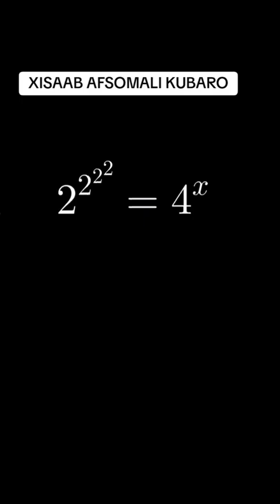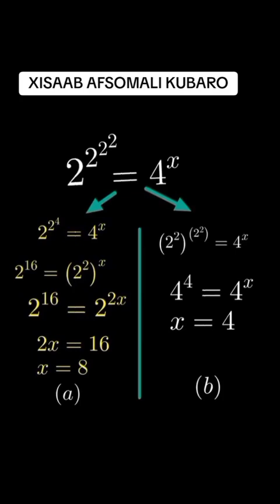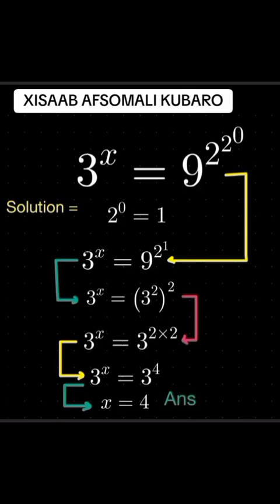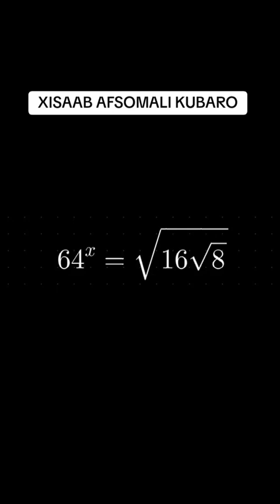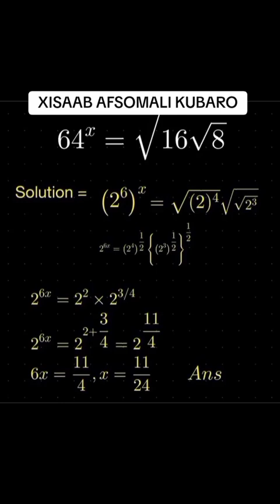Xisaab Afsomali Kubaro qab fuduud